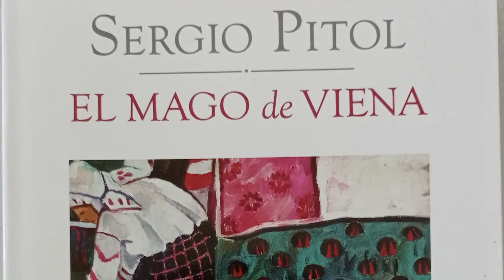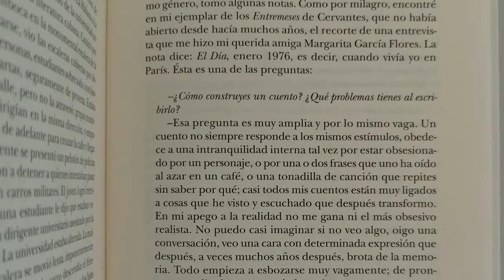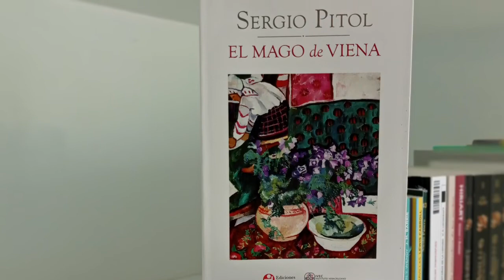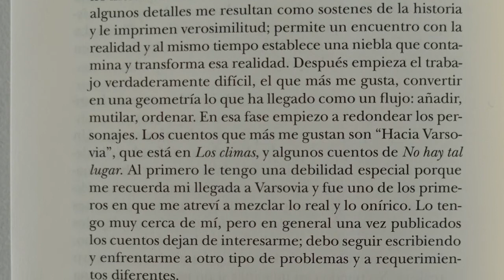Lectura en voz alta virtual | Fragmento "El mago de Viena" de Sergio Pitol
Disfruta de la lectura en voz alta virtual de un fragmento de la obra "El mago de Viena", de la autoría de Sergio Pitol.